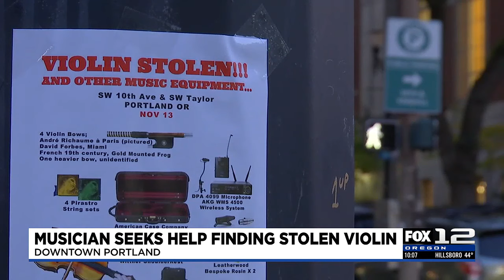Instruments, gear stolen from Scottish fiddle player visiting Portland; Reward offered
A touring Scottish fiddle player had a final stop in Portland. However, on Monday morning, their equipment and personal items were stolen.